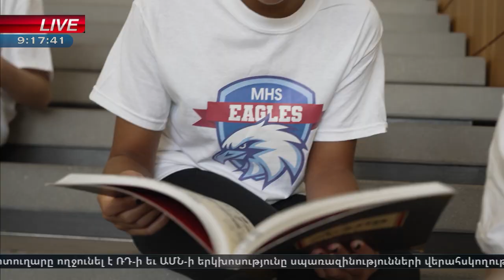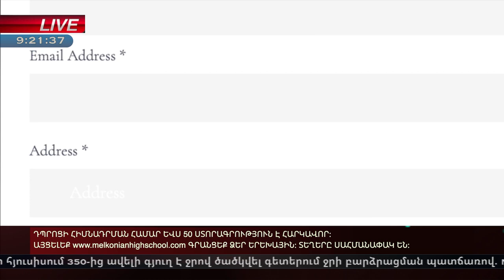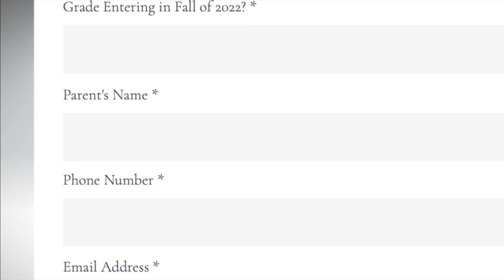NewsRoom with Vruir Tadevosian 08/09/21